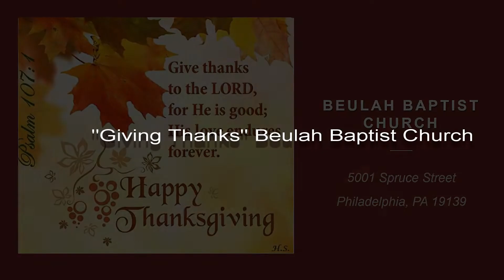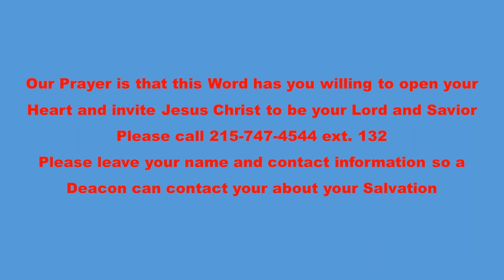Beulah Baptist Church Of Philadelphia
Pastor William Henley
A Thanksgiving Message
"Give thanks with a grateful heart,"
CS#12902